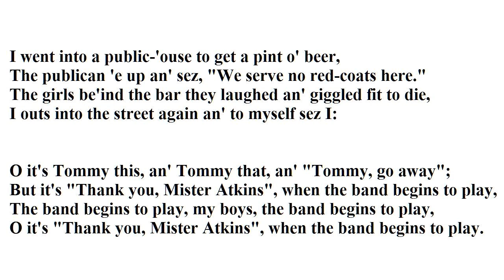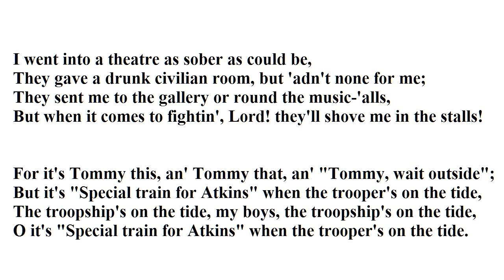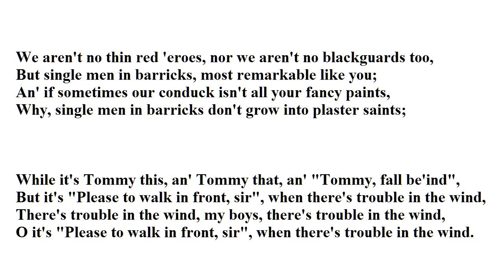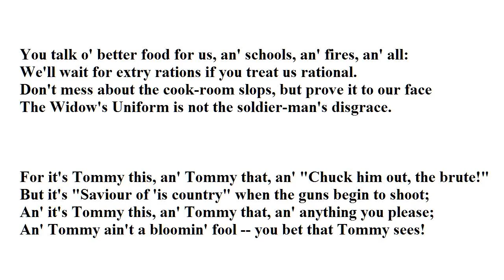"Tommy" by Rudyard Kipling (read by Tom O'Bedlam)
A friend of mine asked me to post this, after reading the following news item three days ago (24th September, 2009)

"The number of former servicemen in prison or on probation or parole is now more than double the total British deployment in Afghanistan, according to a new survey. An estimated 20,000 veterans are in the criminal justice system, with 8,500 behind bars, almost one in 10 of the prison population."

"Tommy"  was written in 1890, yet it's surprising how relevant it seems today.  It  was originally called The Queens Uniform, which makes the line about "The Widow's Uniform" more poignant.

The Guardian published this article about Kipling, quoting his piece about the soldiers killed in the war which ends with the line, "who shall return us our children?"

"The Thin Red Line"  was painted by Robert Gibb in 1881.   Kipling was quoting the title of this famous painting which  shows the Sutherland highlanders at the Battle of Balaclava during the Crimean War.

On 28 December 2003, Peter Pindar published his version in the Sunday Telegraph,

Tommy in the 21st Century

We aren't made for cool Britannia; we leave boot marks on the floor.
We don't walk like Peter Mandelson or talk like Jack Straw.
Call us forces of conservatism, if it suits your turn
But we're off like some world fire brigade when the flash-points start to burn.

Yes it's Tommy this, an' Tommy that that, an' spend less on defence,
But who walks the streets of Basra when the air is getting tense?
When the air is getting tense, boys, from Kabul to Kosovo
Who'll say goodbye to wife and kids, and shoulder pack and go?

The Queen, she's sat in Windsor now for 50 years or more.
She'll see this government depart like the other one before.
And Blair & Bush & Chirac make their plans to no avail
But who remains to serve the Crown when politicians fail?

O it's Tommy change your values - now diversity's the game;
But when Christmas leave is cancelled, then whose tyrants are to blame?
There's tyrants in the mountains, boys, and tyrants in the sands,
So farewell to wives & risk your lives for them in foreign lands.